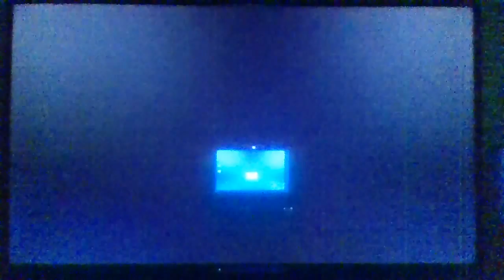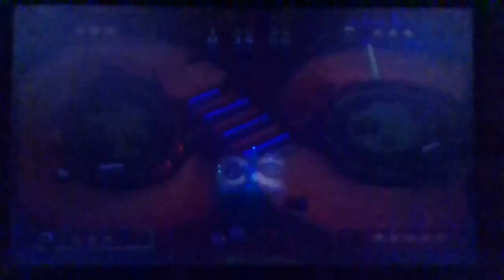Lets Play Mario Party 7 Pyramid Park Part 3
this the 3rd part to this amazing mario party 7 board. LD takes a hard hit while shuppet thrives. Will shuppet pull off this win or will peach take this from him find out next time.